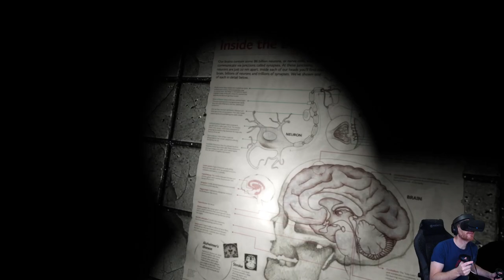Is Devour's VR Update Scarier Than Phasmophobia 😱? - The YELPIEST Ian's VR Corner EVER!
The Devour VR update gameplay is finally here, but how does it compare to Phasmophobia's terrifying VR mode? Find out as Ian Higton dives into the new Asylum level in Devour VR gameplay alongside fellow ghost hunter and flatscreen player Zoe Delahunty-Light! This Devour Oculus gameplay comes with a headphone warning because some of these yelps are off the richter!